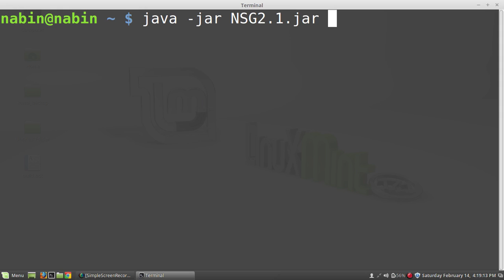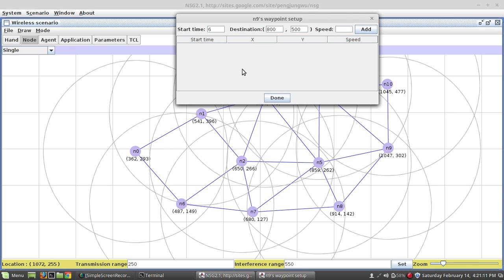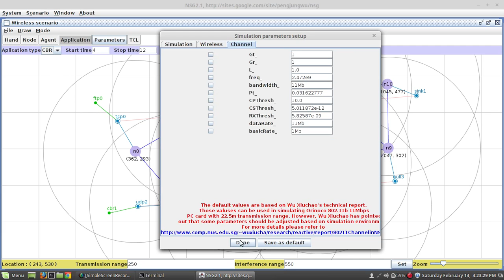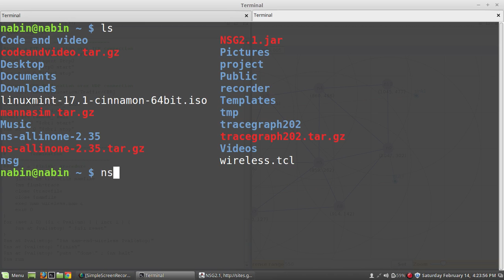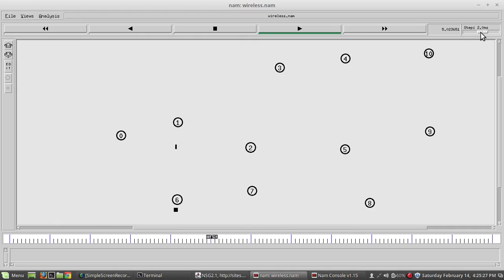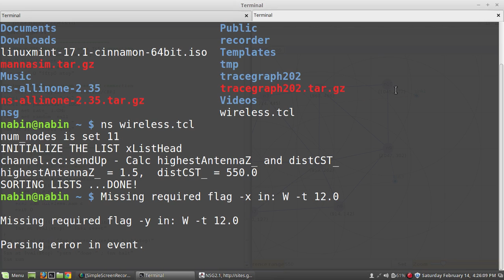Creating Wireless Network Topology Using NSG2 For NS-2.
This video will tell you how to create a wireless network topology using NSG2 for NS-2.